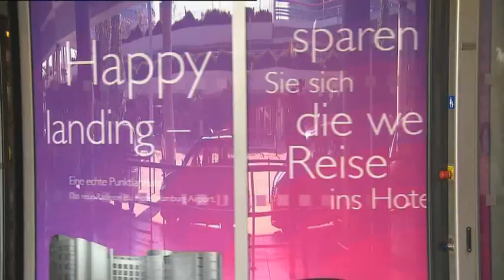Trailer: VOX-Spenden-Doku 'Martin Rütter hilft'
© VOX Television GmbH/Mina TV GmbH

In der zweiteiligen VOX-Spenden-Doku "Martin Rütter hilft" stellt der Hundetrainer unter anderem Tierschutzprojekte des Deutschen Tierschutzbundes vor - wie das Tier-, Natur- und Jugendzentrum Weidefeld. In den beiden Dokumentationen erfahren die Zuschauer, wie vielschichtig und oft mühsam die Tierschutzarbeit ist und warum es so wichtig ist, sich für Tiere in Not zu engagieren. Für alle Projekte kann gespendet werden. „Martin Rütter hilft" ist am 3. und 10. Dezember jeweils um 19.10 Uhr auf VOX zu sehen.